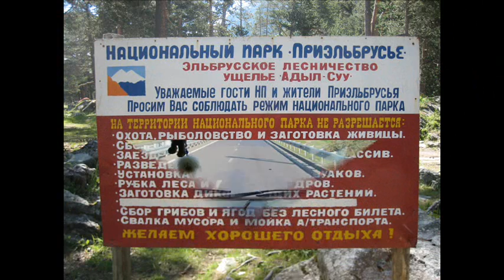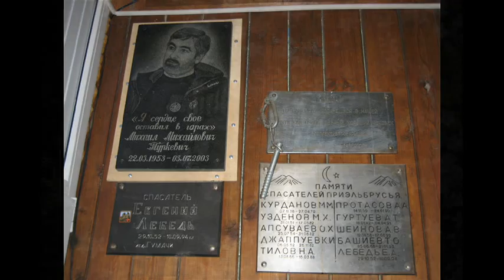Восхождение на эльбрус (Climbing the Elbrus) 2012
Climbing the Elbrus, the highest top of the Europe.

For people with limited abilities or disabilities: climbing on the tops and tracking in the mountains of Ukraine and Russia. Crimea, the Carpathians mountains, Caucasus, Tian-Shan, Pamir-Alay, Sayan, Altai and Pamir. And also rafting on catamarans in the same regions. Climbing and rafting in groups and individual with the instructor. Unforgettable impressions and safety guaranteed.
Summer rest at the bank of Black Sea in Crimea. Tents, campfire, fishing. If you want to take unforgettable trip to Ukraine, see rural life, hiking, lakes and castles - hospitable people are waiting for you!